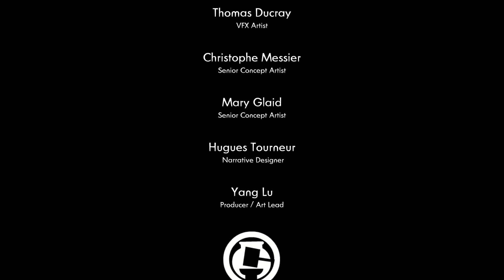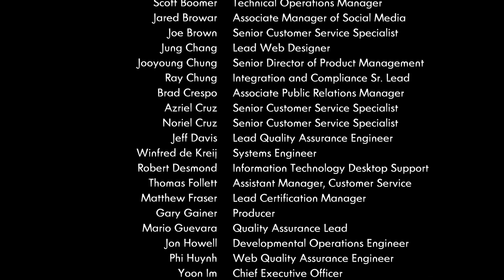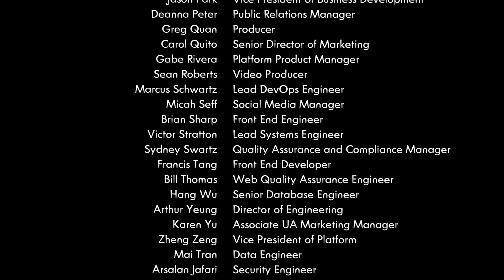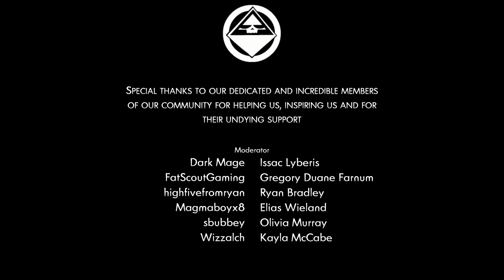Well I Beat It I Guess (HAND Part 13 Finale)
PS - The Game is ok not good not bad just ok in my overall opinion

PPS - Meant to say Hades with that Dead Cells comparison